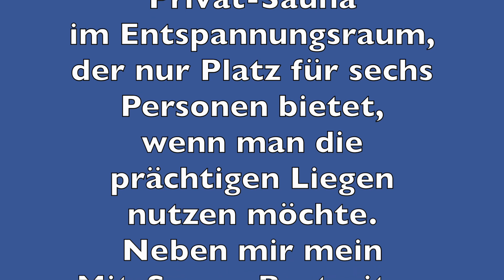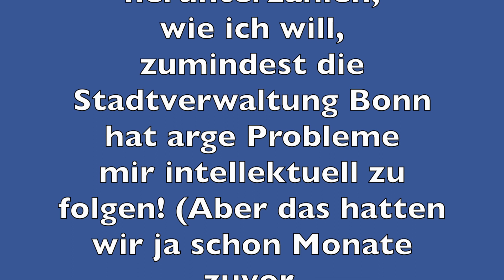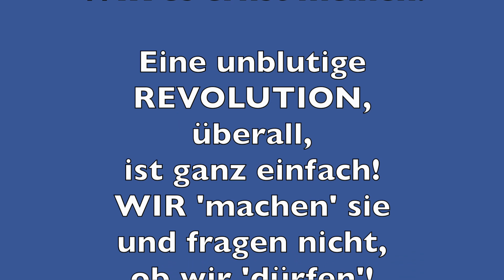Dr. Roman Schreiber: Der Countdown läuft: Nur noch 32 Tage bis zur echten Direkten Demokratie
Die letzten 32 Tage in gefühlter Unfreiheit sind angebrochen! Mit der echten Direkten Demokratie bestimmen wir unsere Zukunft selbst! Ich möchte Ihnen heute von einem Zufall berichten, den es ja eigentlich nicht gibt und doch... Gestern lag ich in meiner 'Privat-Sauna' im Entspannungsraum, der nur Platz für sechs Personen bietet, wenn man die prächtigen Liegen nutzen möchte. Neben mir mein Mit-Sauna-Bestreiter, daneben ein weiblicher, kein-Sauna-Gast, in einem E-Book lesend. "Ach,“ sage ich, „sorry, unsere Unterhaltung (wir waren nicht laut!) stört Sie sicher beim Lesen?" - "Nein, gar nicht!" ...sagte die Dame. "Können Sie sich da jedes E-Book heraufladen und dann lesen?" - "Ja, ich denke schon." - "Dann gehen Sie doch, wenn Sie Lust haben, mal bitte in die Deutsche National-bibliothek, wenn es so einfach ist, und schauen nach meinen Büchern dort..." Die Frau lachte gewaltig und endete kaum, besonders als ich meinen Namen nannte... "Warum lachen Sie?" - "Schreiben Sie auch schon mal E-Mails?!“ - "Ja, Tausende" - "Ja, ich erhalte von Ihnen häufig eine E-Mail!" - "Nein!" - "Doch!" - "Wer sind Sie, wenn ich fragen darf?" - "Ich arbeite bei der Stadtverwaltung Bonn."
Sie können sich vorstellen, dass ich jetzt richtig loslegte und über Sinn und Unsinn meiner Aktivitäten an mehr als 55.800, denn das ist, die aktuelle Zahl meiner E-Mail-Kontakte, etwas 'tiefer' aufklären wollte...
Die Dame hatte sicher verstanden, doch wenn man ein Leben lang Befehlsempfänger war, wie will man denn dann plötzlich an die wirkliche Freiheit glauben!?
Dieser tatsächlich sich so (damals, also 2019) ereignende Zufall beweist mir, dass sogar intelligente Menschen es verlernt haben, richtig zu lesen (obwohl in diesem Fall sogar mit einem 'Tolino', einem perfekten Lesegerät ausgestattet!) und dann auch noch zu verstehen! Da kann ich den Countdown herunterzählen, wie ich will, zumindest die Stadtverwaltung Bonn hat arge Probleme mir intellektuell zu folgen! (Aber das hatten wir ja schon Monate zuvor, mit der Polizeipräsidentin für NRW. Oder noch weiter zurück, mit einer Landgerichtspräsidentin in Österreich! Der Kreis schließt sich!) Der Countdown zur echten Direkten Demokratie läuft: Nur noch 32 Tage bis zur wirklichen Freiheit! Ab 03. Juli 2023 bestimmen WIR selbst über uns, und nicht mehr die gewählten Volksvertreter! WIR müssen die Chance nutzen und denen, die sich noch 'da oben' wähnen, zeigen, dass WIR es ernst meinen! Eine unblutige REVOLUTION, überall, ist ganz einfach! WIR 'machen' sie und fragen nicht, ob wir 'dürfen'! Getreu den Worten von Max Weber: "Wenn von oben nicht reformiert wird, muss man sich nicht wundern, wenn von unten rebelliert wird!"
Die 'Noch-Regierenden' sollen froh sein, dass das Ganze gewaltfrei abläuft!
Dr. Roman Schreiber, 01. Juni 2023